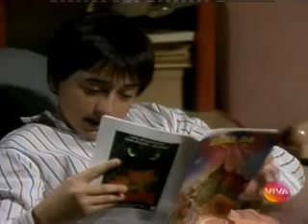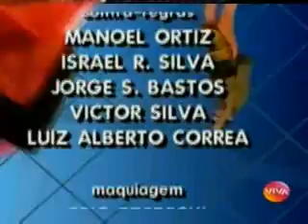Novela Top Model Capitulo 002